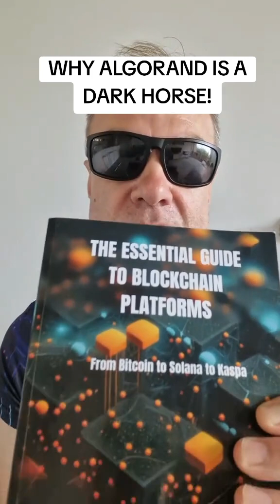Why Algorand is a dark horse!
As well as being a comparative guide to Bitcoin, Kaspa, Sei, Saito, Bittensor, Kadena, Pulsechain, Ethereum, Algorand and Solana, my book asks the tough questions unveiling interesting insights:

Does the Blockchain Trilemma really exist? Is the Trilemma a technological problem or an economic incentives problem?

Is there some confusion about the definition of decentralisation? Is it better to focus on Openness and non-excludability of participants?

Are the rewards and incentive mechanisms in many blockchains broken? Should all budget be concentrated on security, what about rewards for scalability and decentralisation?

What is Proof of Routing Work consensus, and how does it differ from PoS and PoW?

What is selfish mining? How can it be used to withhold blocks? How does Proof of Routing Work solve selfish mining and promote universal broadcast?

Should mining be used for block production or just to unlock the rewards?

Is Bitcoin competing for features or focusing on being a form of money?
What is merged mining?

What is fee recycling attack? Has any blockchain truly solved it?

What is a public good? Are blockchains essentially a public good?

What is the Free Rider Problem and which blockchains solve it?

Is tps a good measure for performance? Or is finality better or something else?

How best to measure decentralisation?

Is Bitcoin's objective base layer a better approach than weak subjectivity in other platforms?